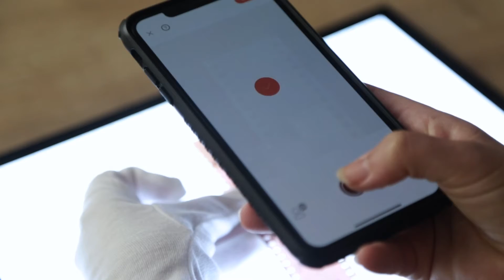Photomyne Photo Handling Cotton Gloves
Keep smudges and fingerprints off your originals and out of your scans with these cotton gloves. These gloves allow you to hold your film negatives and photos without fear of ruining them and protect your memories as best as possible.
The set includes 3 sets of gloves; 100% Cotton; made in the USA.

Thanks for visiting Photomyne's YouTube channel!

Photomyne is a platform that lets you easily scan, enhance, and organize your old photos, slides, and negatives, turning your cherished memories into a digital collection to keep and share.
We also offer a range of accessories to simplify your scanning process and improve your results.